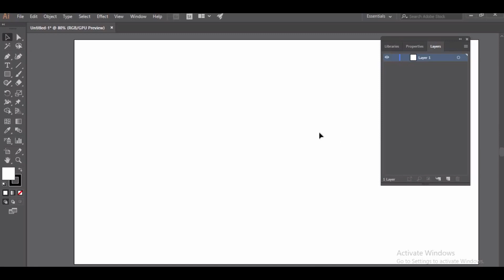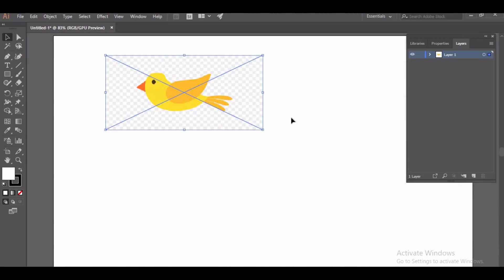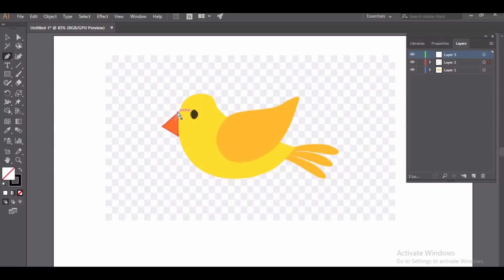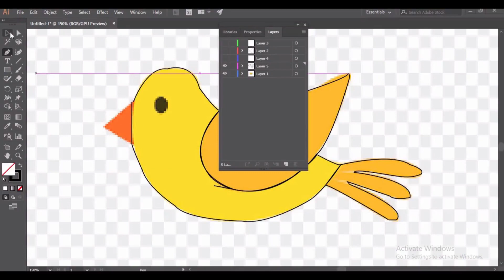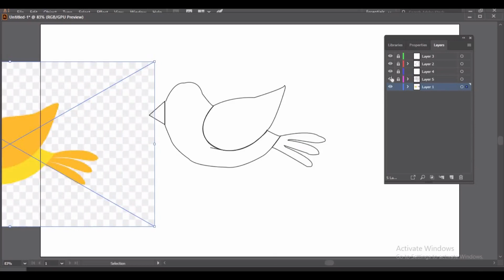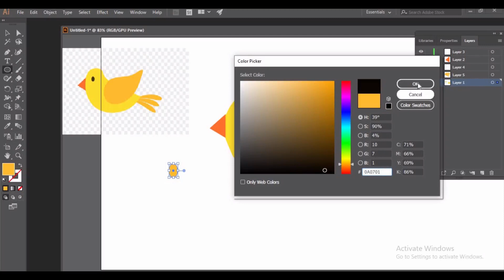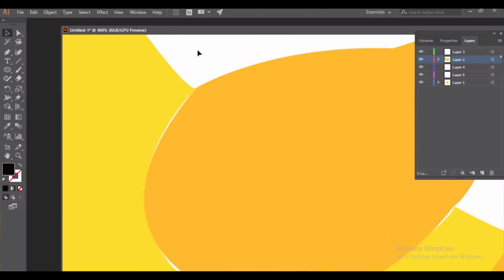Pen Tool in Adobe Illustrator Part 2 Practical Work 2023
In this Video you will learn some practical work of pen tool in adobe Illustrator.When drawing lines, whether straight or curved, the Pen Tool is all about the Anchor Points you join. Select the Pen Tool (P) from the Toolbar to start drawing using the Illustrator CC Pen Tool. As an alternative, you can choose the Pen Tool by pressing the P key on your keyboard.

What is the best way to use the Pen tool in Illustrator?
One of Illustrator's most potent drawing tools is the Pen tool, which can be found on the Toolbar. It allows you to make and alter pathways and anchor points. Start by selecting the Pen tool from the Toolbar and setting the stroke weight to 1 point, the colour to black, and the fill to none in the Properties window.

Topic Covered:
1. What is Pen Tool in Adobe illustrator
2. How to use pen tool in illustrator 2023
3. How to use pen tool in illustrator in Hindi
4. Pen tool in illustrator
5. Pen tool advanced use
6. Pen tool in adobe illustrator
7. Pen tool illustrator tutorial
8. Pen tool Practical Work
9. how to use pen tool in illustrator to trace
10. How to end pen tool in illustrator
11. Pen tool illustrator practice
12. How to reset pen tool in illustrator